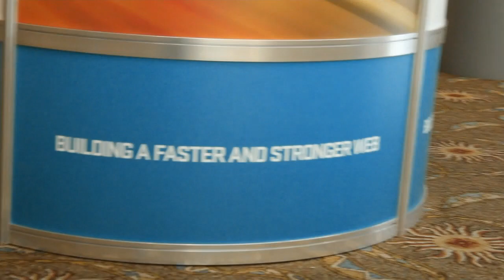Chris Hunsaker | O'Reilly Velocity Conference 2013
Chris Hunsaker, Equinix, at O'Reilly Velocity Conference 2013, with John Furrier and Dave Vellante

Chris Hunsaker, Director of Content and Digital Media at Equinix, highlighted the importance of choice in choosing data center solutions for the enterprise with theCUBE co-hosts John Furrier and Dave Vellante, live at the O'Reilly Velocity conference in Santa Clara this week.

"Equinix is a global carrier-neutral data center provider," Hunsaker explained. "Our proposition is that you have to offer customers choice," not just a great set of services. To that extent, Equinix works with several carriers and over 500 cloud service providers. For a company to get the best performance, it has to find the right location, be connected to the right network providers, know about what customers want from them and optimize for it. "The overall concept is about choice, there's not gonna be one solution to work for all," Hunsaker said.

New opportunities with cloud + services

There is "a lot of opportunity, with the development of cloud and services. Companies can architect their solutions in a way they never could before," Hunsaker said. "They can get performance and scale at a price model that they couldn't get before."

A common deployment scenario for Equinix, Hunsaker said, involved a company having had an initial setup, a starting solution, which they would need to then scale, growing out of their initial solution. The company recommends which carriers and providers to use to get the best performance and the lowest cost.

Equinix works with companies in the search, gaming, and streaming media segments and helps them "meet goals in terms of performance, overall capability, [and] helps them connect to service providers" to build the overall solution that suits them best.

On Amazon as a partner

Asked about the company's partnership with Amazon, Hunsaker said Equinix offered its customers Amazon Direct Connect solutions. For companies that want to leverage the Amazon public cloud, the main challenge is connecting to it though an IP and moving data in and out of it. "We help them get a direct connect to the Amazon public cloud and be able to securely and quickly move content back and forth."

One big advantage, Vellante pointed out, was the physically proximity to  Amazon. "Our infrastructure and resources are kept together," Hunsaker agreed, thus offering very low latency.

At Velocity, Equinix is "all about performance and innovation," sharing its message and talking about the concept with the community.

Asked if the web was indeed getting faster, as Velocity aims to build a faster web, Hunsaker said "the web is getting more interesting. The jury may be out overall for the long term perspective."